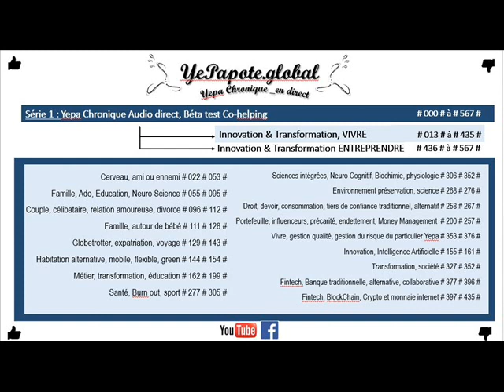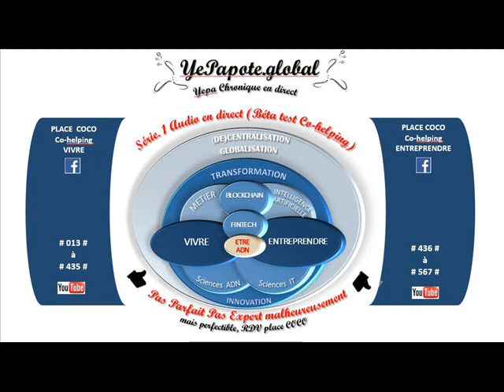#458# Entrepreneur à succès, un Mindset, une génétique de gagnant Serge ? Tenacité ? Bravo ;-)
MISS YEPAPOTE ?

+ DETAILS
Entreprendre Mind-Set ClésduSuccès Compétences Mental ... hum ...